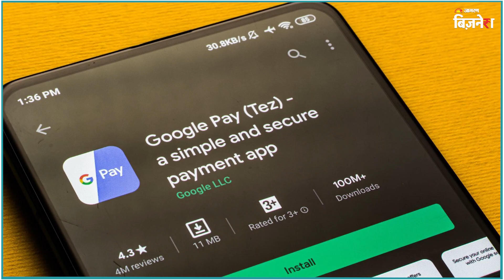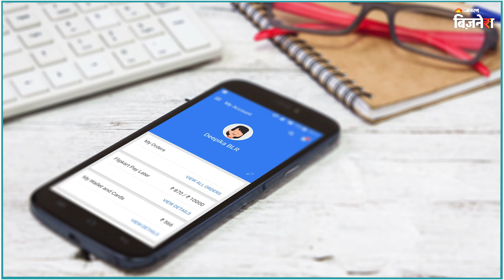Gpay और PhonePe पर मिलेगा Pre-Approved लोन! | Shaktikanta Das | RBI Policy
रिजर्व बैंक के गवर्नर शक्तिकांत दास ने डिजिटल भुगतान को बढ़ावा देने और UPI जैसे विकल्‍पों को और आकर्षक बनाने के लिए गुरुवार को बड़ी घोषणा की। मौद्रिक नीति समिति बैठक के बाद गवर्नर ने कहा कि अब यूपीआई पर भी यूजर्स को क्रेडिट कार्ड जैसी सुविधा मिलेगी। बता दें, बैंकों की ओर से यूजर्स को पूर्व स्‍वीकृत राशि दी जाएगी, जिसका इस्‍तेमाल खाते में पैसे न होने पर भी किया जा सकेगा।